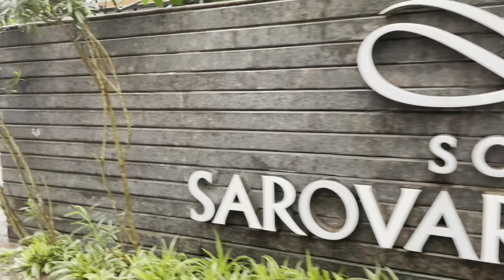सफर शहरांची-गोवा |अद्‌भुत अविस्मरणीय बटरफ्लाय बीच |unexplored Butterfly Beach Goa |Solo Travelling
लोकप्रिय ठिकाणांवर तर खूप सारे लोक फिरायला जातात पण अशी काही unexplored  आणि offbeat ठिकाणं गोव्यामध्ये आहेत जी नक्की बघण्यासारखी आहेत. माझा प्रयत्न हाच आहे की अशी काही ठिकाण explore करायची आणि एक वेगळाच Goa बघायचा.

बटरफ्लाय बीचवर पोहोचणं तसं सोपं नाहीये, पण एकदा या बीचला आवर्जून भेट द्यावी असाच आहे. या बीचवर जाण्यासाठी तुम्हाला जंगलातून जावं लागेल. कारण इथे जाण्यासाठी व्यवस्थित रस्ता नाही. या बीचवर जाण्यासाठी आधी तुम्हाला पॅलोलम बीचला जावं लागेल आणि तेथून बोटच्या माध्यमातून तुम्ही बटरफ्लाय बीचवर जाऊ शकता. जर तुम्हांला adventure करायला आवडत असेल तर इथे नक्की भेट दया. या बीचला सीक्रेट बीच नावानेही ओळखले जाते. या बीचला बटरफ्लाय हे नाव पडलं याची दोन कारणे असू शकतात, एक तर इथे वेगवेगळ्या प्रजातींचे बटरफ्लाय आढळतात. आणि दुसरं म्हणजे याचा आकार थोडासा बटरफ्लाय सारखा दिसतो. तर चला मग माझ्यासोबत तुम्हीही या बीच चा आनंद घ्या.